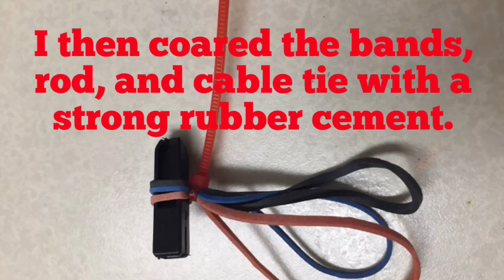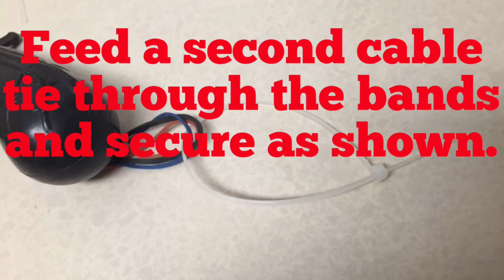1979 Kenner Alien Figure Arm Band Replacement Fix It Shop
Fix those broken Alien arms. Very easy.
Make sure you use bands that stretch tight through the body. Too much slack will make for lose arms. Using a rubber o ring gasket works well too.